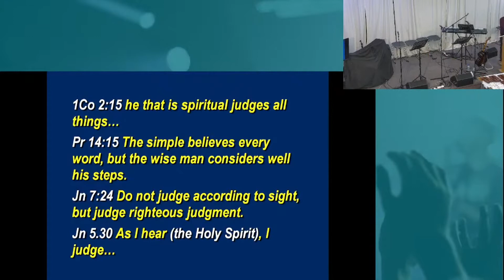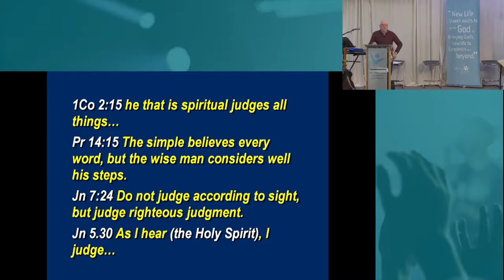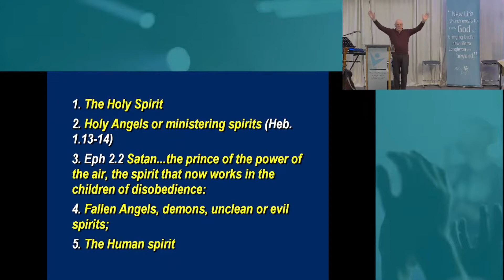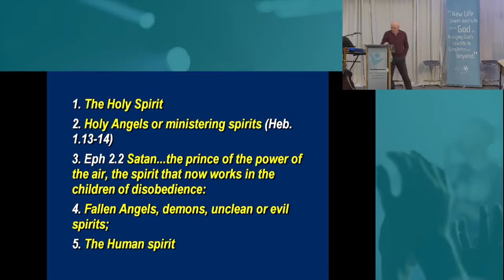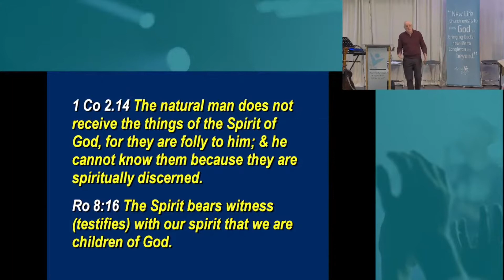Paul Williams - 6th March 2022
Paul Williams - Sunday Service on 6th March 2022